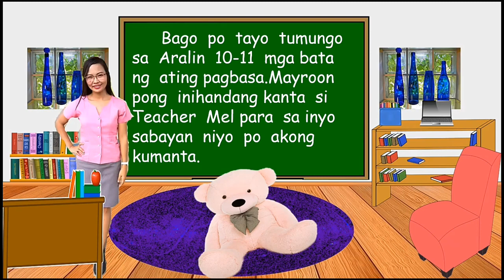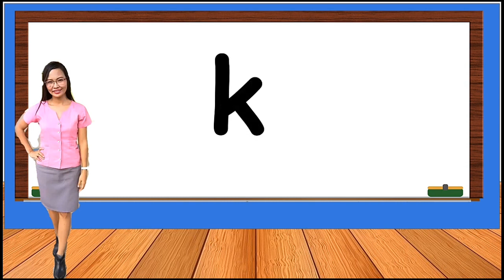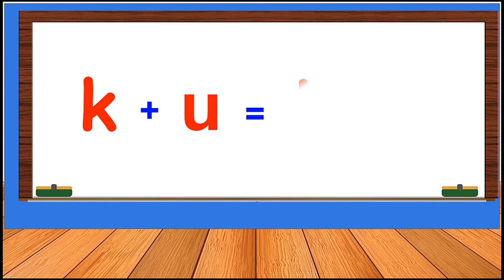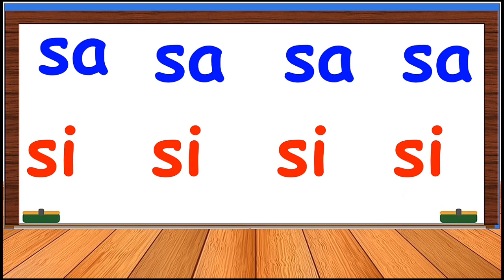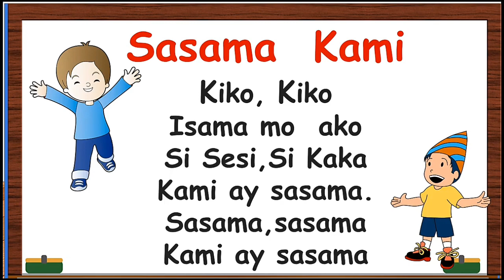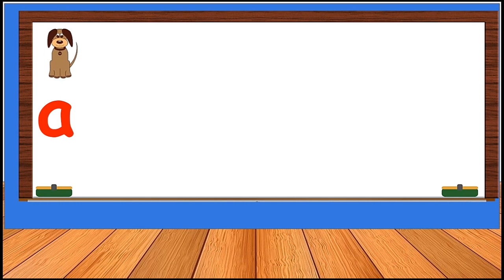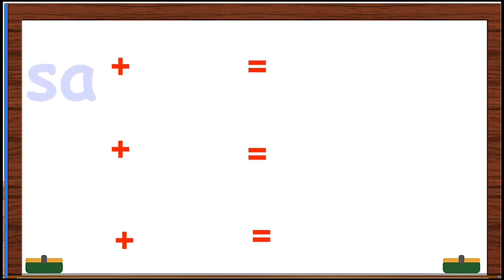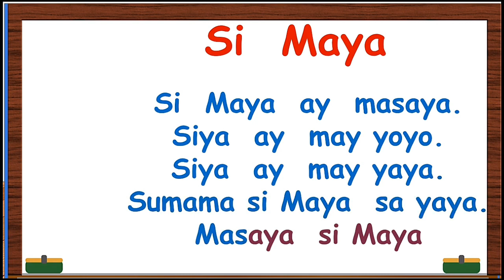Unang Hakbang sa Pagbasa Part 4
Spicy Buttered Shrimp

Related Channels

Trending Topics